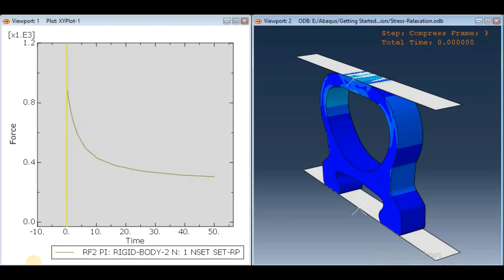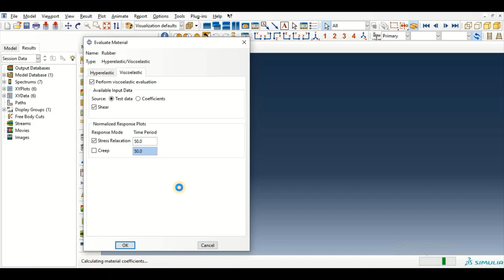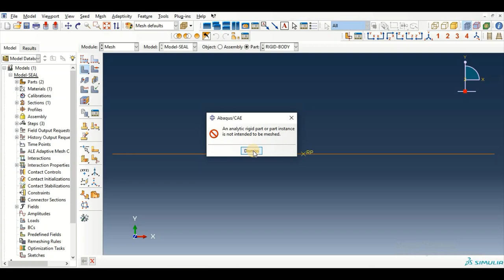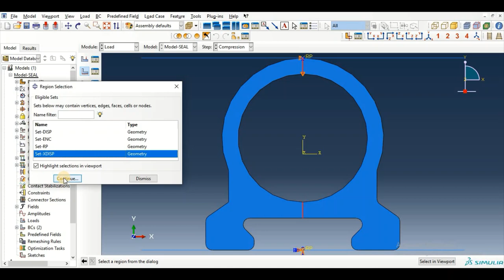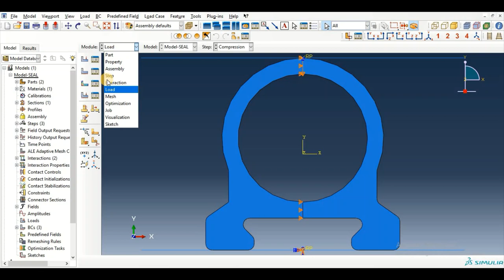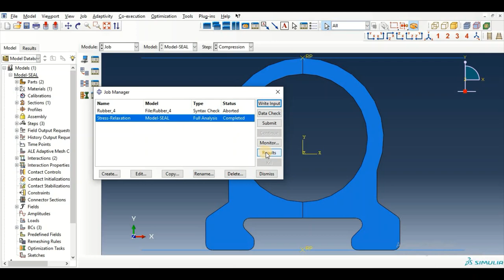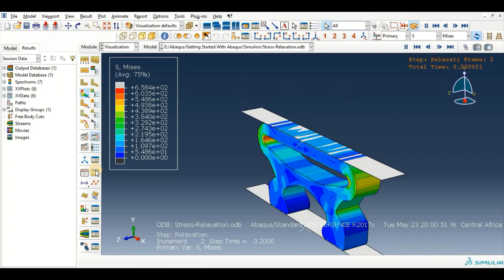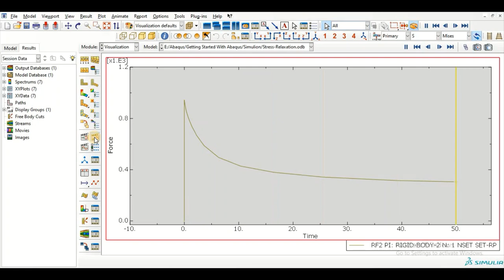Abaqus Tutorial Number 21: Compression and Stress Relaxation of a viscoelastic rubber seal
In this tutorial, you will investigate the time-dependent viscoelastic behaviour of a rubber seal after compression.